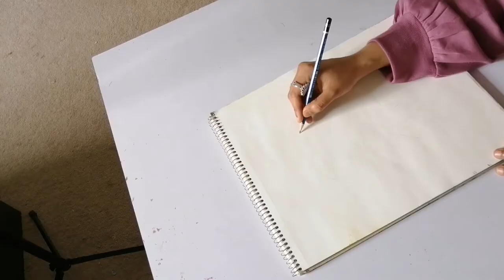Double exposure - Side profile of a girl and an underwater scuba diving art/Tip for beginners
Double exposure art of a girl and an underwater scuba diving. Two picture combined to form one art.